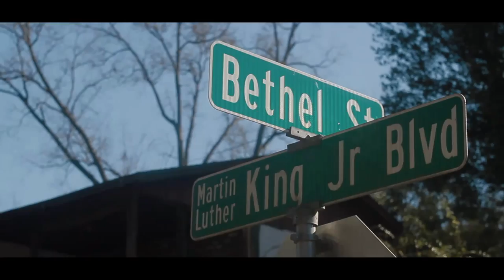J trill - "Last Of A Dying Breed"